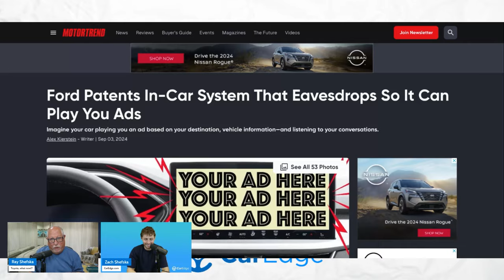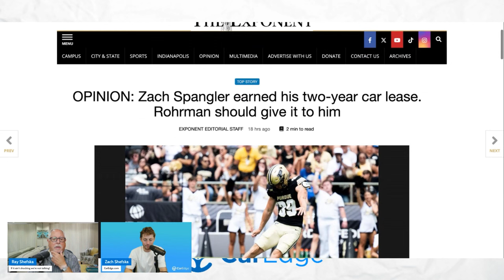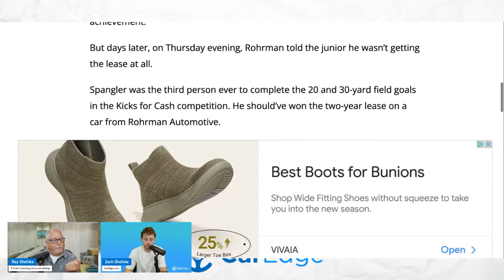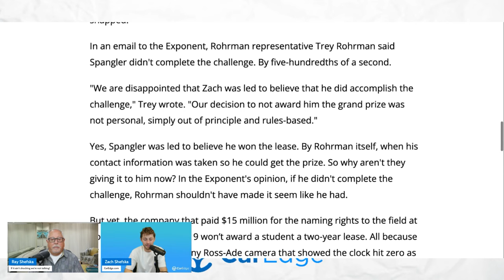Ford Just SHOCKED the Auto Industry | This is BAD!!!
What has Ford done this time?? They've patented a system that listens to you in your car to serve you personalized ads! Rest assured that Ray has a thing or two to say about that. Also, Ray and Zach dive into the ridiculous case of a dealership that wouldn't give a Purdue University student a two-year lease he had won in a sponsored field-goal-kicking contest. Thankfully, that issue has since been resolved!

Instagram ⮕   / @mycaredge
TikTok ⮕   / @caredge